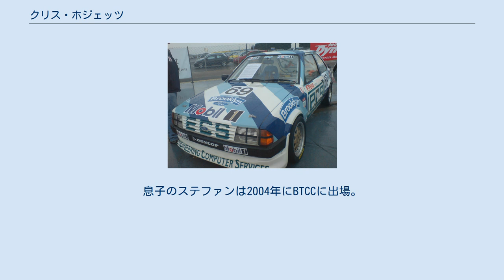クリス・ホジェッツ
クリス・ホジェッツ（Chris Hodgetts、1950年12月6日 - ）は、英国の元レーシングドライバー。
ウォリックシャー州タンワース・イン・アーデン生まれ。
日本語ではクリス・ホッジスとも。
 Chris Hodgetts 1985 BTCCフォードエスコート。
2008 BTCC 50周年 彼は1979年にクラブマンクラスAチャンピオンシップでドライバーとしてキャリアをスタートさせた。
1980年のイギリスツーリングカー選手権(BTCC)でデビュー。
最初の総合表彰台は1981年に2位になったときで、その後トップ5を一貫しており、主にワークストヨタチームでドライブしていた。
1983年に年間4位、1984年に5位、1985年に2位まで来た後、1986年と1987年にグループCでトヨタ・カローラでシリーズに勝利。
1988年のシーズンは成功しませんでしたが、新しいグループA トヨタ・スープラでは多くの開発を必要とし、ほんの一握りの良い結果しか得られなかった。
BTCCでの彼の最後のレースは1990年でそのシーズン、新しいボクスホール・キャバリエの開発を手伝い、ボクスホールのチームに参加。
BTCCのキャリアに時間をかける前に、年の終わりにはフォード・シエラに切り替えた。
1989年のシーズン中象徴的な赤いフォード・シエラ RS500でブルックリンに向けて運転していた。
 ツーリングカーでのレースに加えて、スポーツカーレースでも成功を収め、1989年にBRDC C2チャンピオンシップを引退前のティム・ハーベイと共有し、1990年にTVRトスカーナ・チャレンジで優勝。
1994年シーズンは、ローバー・ターボチャレンジでクリスをドライブ、また時折世界スポーツカー選手権に出場し、マツダスピード、クラージュ・コンペティション、スパイス エンジニアリングなどのチームでル・マン24時間レースに7度参加。
特に1989年は現地で食中毒に罹り参加が不可能となった片山義美の代役として、マツダスピードのドライバーに急遽抜擢されてマツダ・767Bをドライブし、総合7位・IMSA-GTPクラス優勝というベストリザルトを残す。
1995年、マルコス・LM600を運転し彼は英国のGT選手権でGT2タイトルを獲得。
インターナショナル・スポーツカー・レーシング・シリーズ(ISRS)でローラを運転した1998年以降、彼は引退。
 現在、レーシングチームとドライバーインストラクターとして従事。
息子のステファンは2004年にBTCCに出場。
 （ キー）（ 太字のレースのポールポジションを示す-クラスの1980年から1990年）（ イタリック体のレースの最速ラップタイムを示す- 1ポイント授与されたクラスで-1989？） ‡–耐久性ドライバー